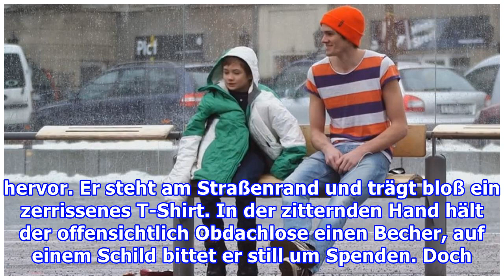Unglaubliches Experiment: Wer hilft einem frierendem Jungen?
Unglaubliches Experiment: Wer hilft einem frierendem Jungen? Keiner hilft dem frierenden Jungen am Straßenrand. Außer einer. Foto: Screenshot / OckTV Inhalt Hinschauen statt abwenden Niemand hilft dem frierenden Jungen. Oder doch? Das unglaubliche Ergebnis  Hinschauen statt abwendenEin Junge friert ...